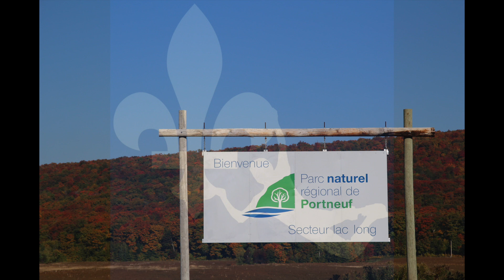Lac Long bouldering , Portneuf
je me suis fait demander de mettre la video des blocs du ac Long sur Youtube donc Voila.
Dire que l'on m'avait dit qu'il y avait pas de bloc la bas .
Et maintenant le pont arrive directement dans les blocs
Mr Big V8 est sans aucun doute un des plus beaux blocs que j'ai jamais ouvert